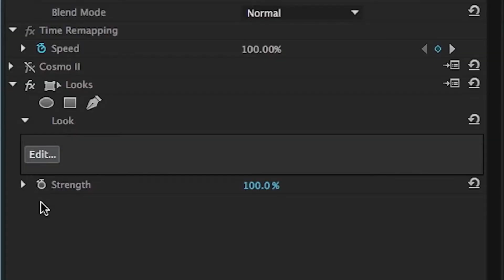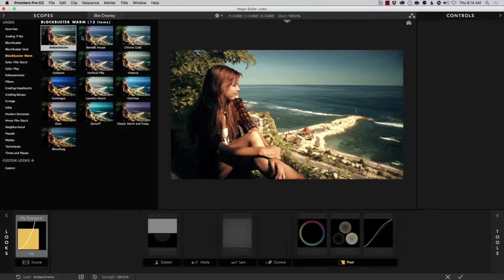Free Plugins For After Effects And Premiere Pro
-Interested in me editing/shooting your projects for you? Check out my